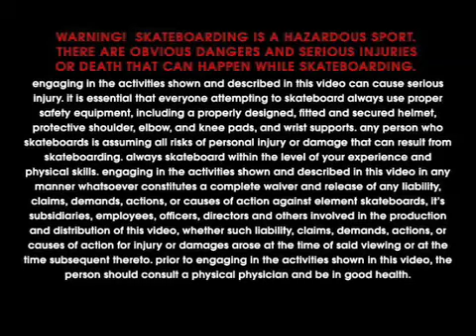Nyjah Huston Elementality Volume 2 Team Montage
Nyjah Huston Elementality Vol. 2 Team Montage

Song:
Clinic - Walking With Thee